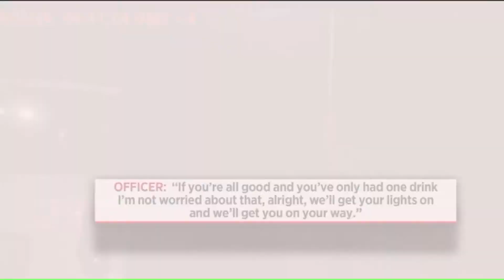Man Busted for Driving Drunk While Leaving Police Station Just Hours After First Arrest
An Ohio man was arrested for OVI charges twice during a span of just three hours.